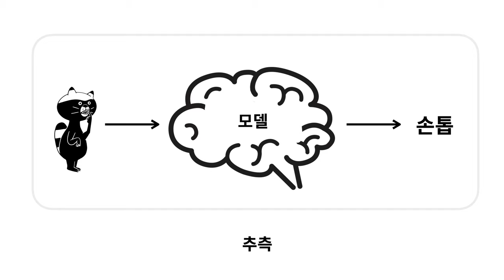Machine learning 1 - 6. 모델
더 많은 수업들을 만나고 싶다면 지식지도 에 방문해주세요.